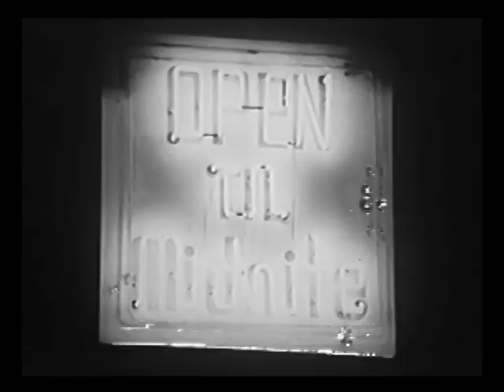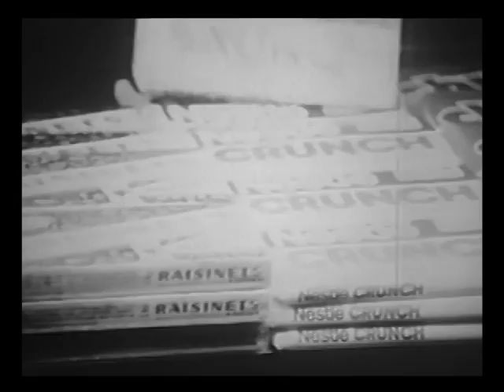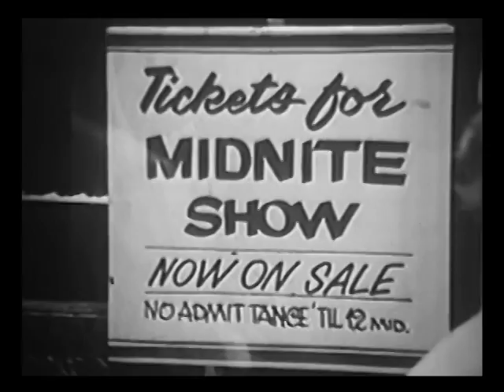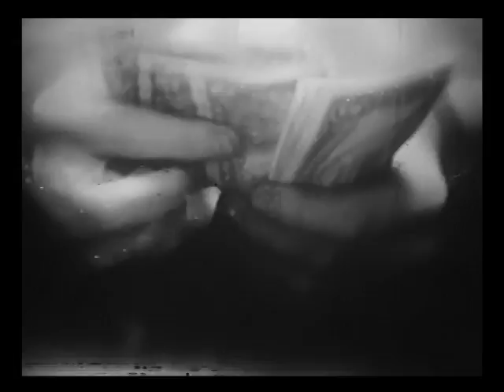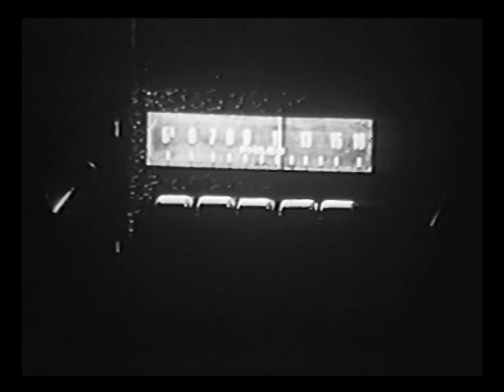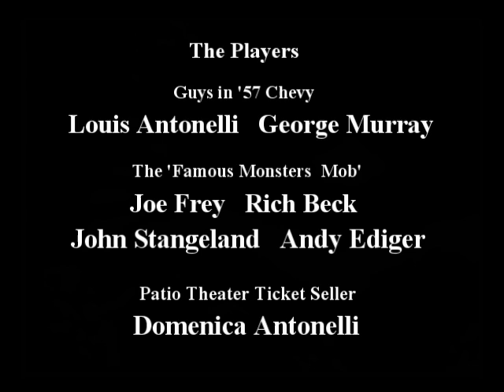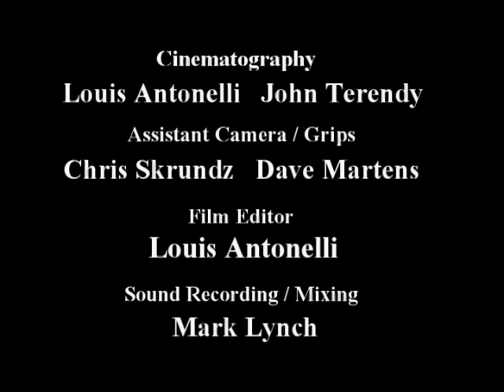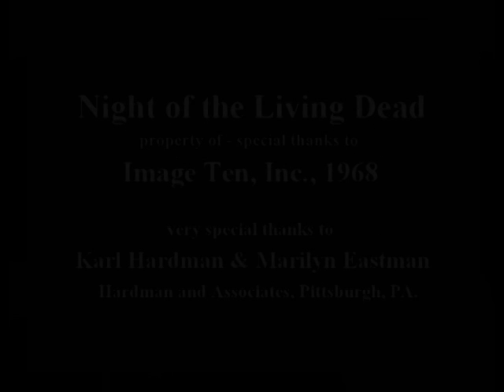Midnight Movie (1982) Early Works III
Directed by Louis Antonelli. In the midnight hour as some of us rest safe in bed, a number of characters roam the streets, not in search of a victim but for the bright flash of a theater marquee and a movie Horror show. Parked outside such a theater on the eve of Halloween, two such 'night dwellers' find out why most of us like a good scare! Critic Earl Calloway wrote of "Midnight Movie". "...this Docudrama from Filmmaker Louis Antonelli is a nostalgic look at the innocent thrills of childhood dreams for things that go bump in the night (of the living dead!) Highly recommended!" Written and Photographed by Louis Antonelli, Produced by Louis Antonelli and Don Anderson. MIDNIGHT MOVIE a Louis Antonelli picture, a Green Core release. Black and White, Mono, 1.66:1